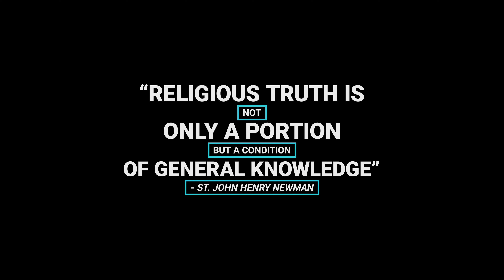2019 Academic Mass | Newman Leadership Interviews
Catholic Newman clubs from our Diocese gathered together to celebrate the Annual Academic Mass for this upcoming school year at St. Andrew's Newman Center in Riverside.

Student leaders from the Newman clubs of UCR, RCC, Redlands, and CSUSB spoke about their excitement for this upcoming school year and how the faith has impacted their college education.

Learn more about the Episcopal Transition that is happening in our diocese!

Note:
All music is licensed from motionarray.com